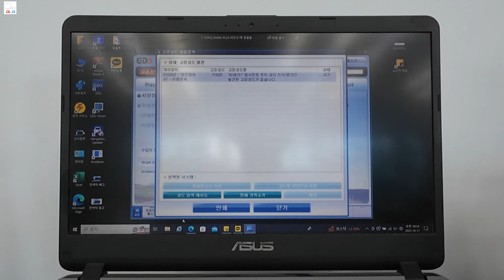엔진오일 관리의 중요성과 오일 첨가제의 부작용 본편